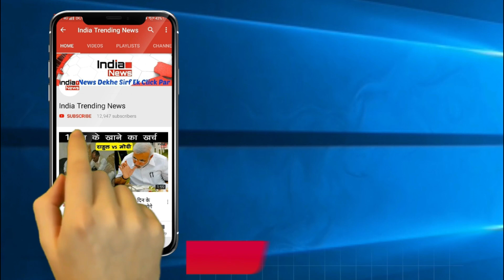Bigg Boss 12 : Sreesanth Very Badly angry With Nirmal And Romil Chaudhary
Bigg Boss 12 : Sreesanth Very Badly angry With Nirmal And Romil Chaudhary    |BiggBoss 12 || BB12 | Sreesanth badly angry ||